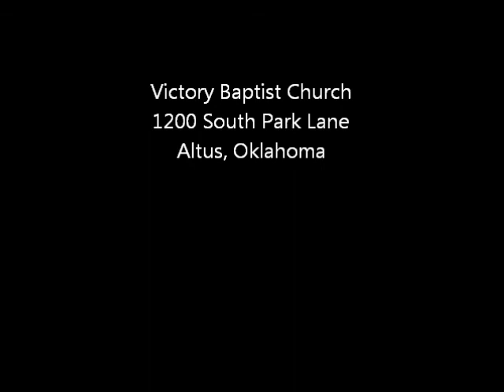As Jesus Passed By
Pastor Scott Willingham, October 26, 2014